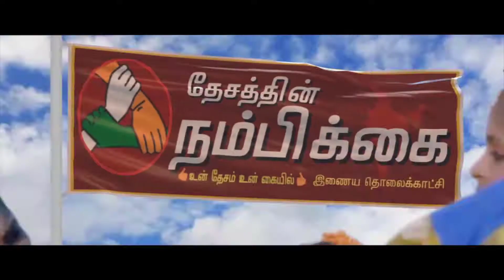திமுக திராவிட கழகம் சிறுபான்மை அவரோடு சேர்ந்து இந்து மதத்தை எதிர்க்கிறார்கள்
DESATHTHIN NAMBIKKAI NEWS